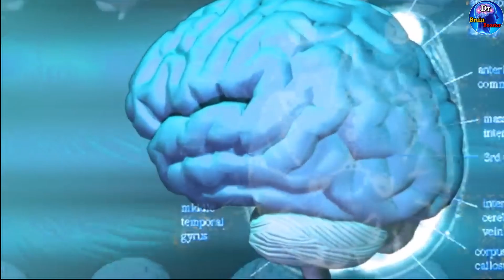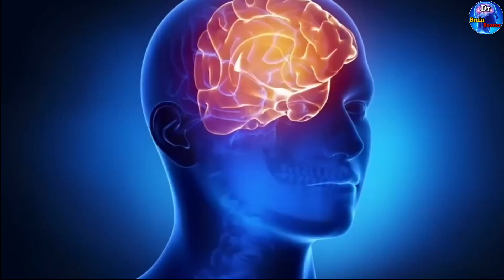आपका भविष्य पहेले से ही निश्चित हो चूका है ? Is Your Future Pre-Determined ?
the things that happen to you in your life, especially things that you cannot control
नियति, भवितव्‍यता, जीवन में घटित होने वाली घटनाएँ (जो निंयत्रित नहीं की जा सकती)
Cover Topic
☑️ Best Hindi Motivational, inspirational, Relaxing, Healing,  and life Changing Video in India for Students, Businessmen, Fitness, Gym, Breakup and Much More!